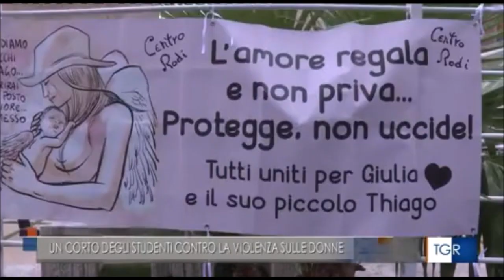Gli studenti del liceo Sbordone a Napoli hanno realizzato un cortometraggio sulla violenza di genere